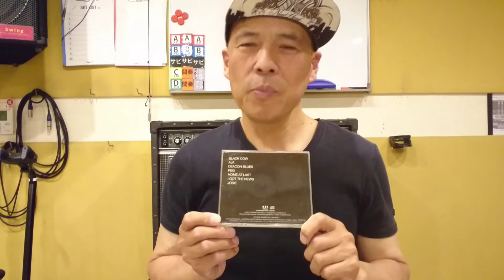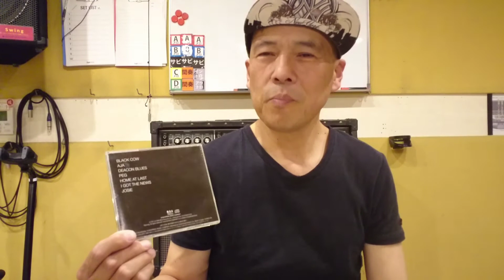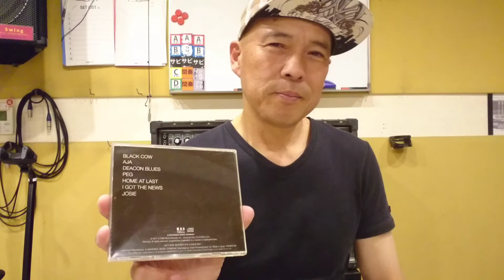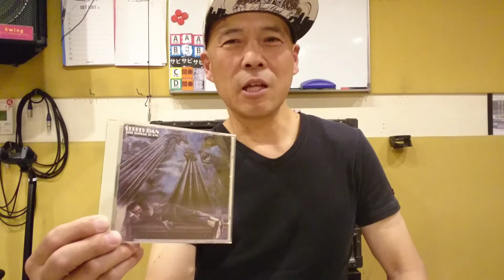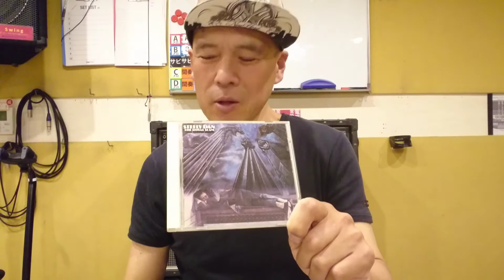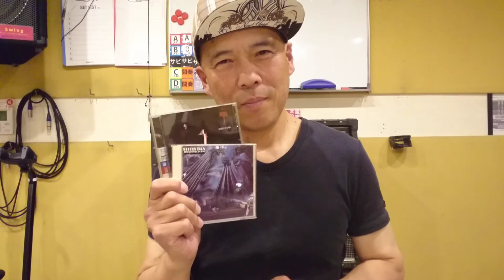Steely dan『aja』『幻想の摩天楼』のドラマーを語る…ドラマー名盤探訪【第1回】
ドラマー鈴木泰徳の勝手気儘な語るコーナー。。